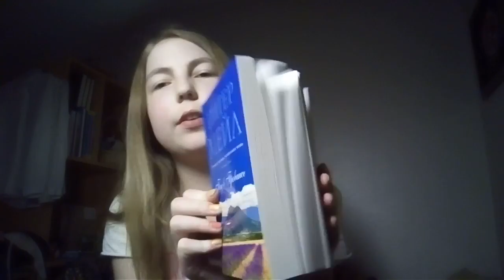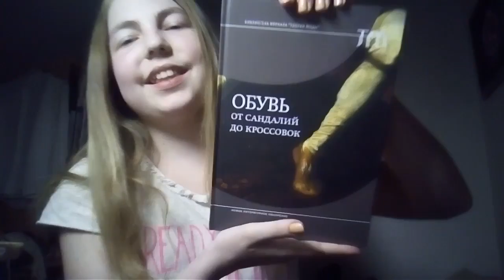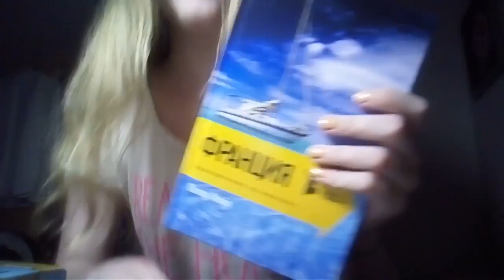Books😍📚💟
Всем привет!
Я и правда выкладываю видео каждый день. Очень стараюсь - всё для Вас.
В этом видео вы увидите обзор на купленные нами с мамой книги.
Вот эти книги:
∆Питер Мейл: "Собачья жизнь"; " По следу Сезанна"; "Год в Провансе"; " Обувь: от сандалей до кроссовок";
∆Наталья Щерба: "Часодеи: часовое имя"; " Часодеи: часовая башня"; "Часодеи: часограмма";
Я Вас всех очень люблю💟💟💟